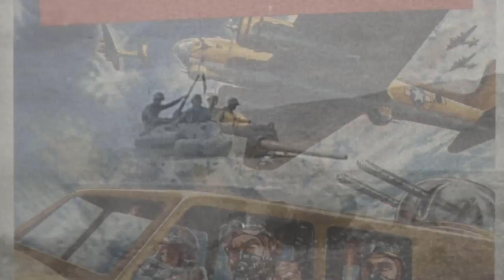Gary Grigsby's War In The West-Intro Video HD